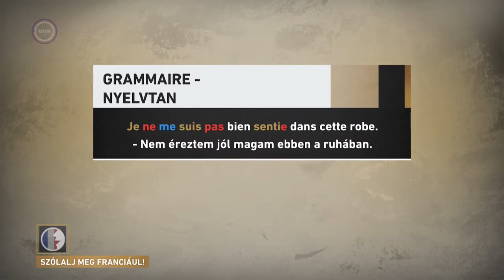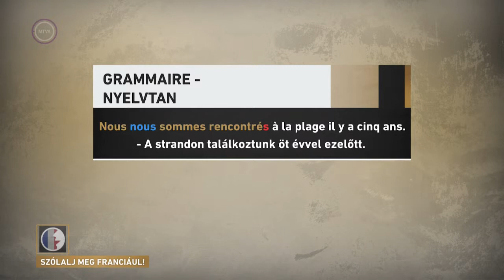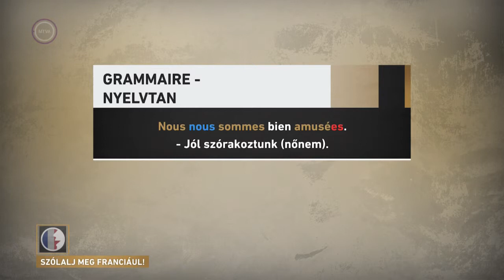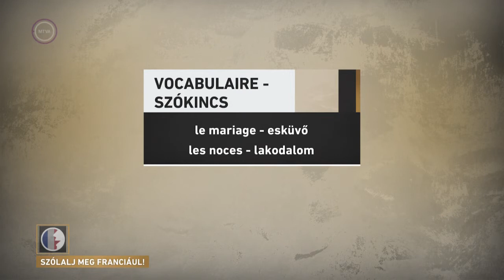Szólalj meg! – franciául, 2017. december 19.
Téma: Visszaható igék. Szókincs: esküvő, lakodalom.